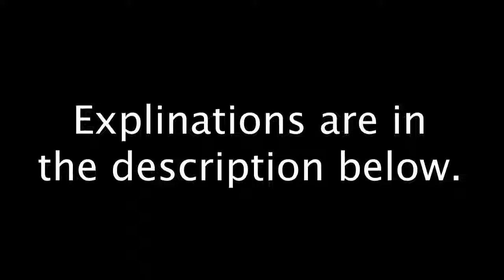Survivor Top 10 Big Moves that Failed Spectacularly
Survivor's Biggest Moves/Blindsides that failed in spectacular fashion.
All Rights to CBS and Survivor.
Sorry I had to cut the last one for copyright reasons.

List:
#10: Survivor Caramoan: Andrea. With an immunity idol in her pocket, Andrea attempted to blindside her biggest ally, Brenda. Brenda got wind of Andrea's plan and her alliance turned on her, taking her out with her idol.

#9: Survivor Second Chance: Fishbach. The entire game, Fishbach despised Joe and wanted him out. Joe finally didn't win immunity and Fishbach decided to play his secret advantage, which was the first ever steal-a-vote in Survivor. Fishbach stole Joe's vote, voted for Joe but was still blindsided by part of his alliance.

#8: Survivor Gabon: Randy. Randy's allies had been taken out in Marcus and Charlie, and he decided to make camp terrible for everyone else to receive votes, and counting on Bob having the hidden immunity idol. Bob had made a fake idol, and Sugar convinced Bob to give it to Randy, and Randy's plan backfired on him.

#7: Heroes vs Villains: JT. Nobody on Heroes vs Villains had seen Russell play before, and JT was adamant that Russell was good. With a small amount of cross-tribal communication, JT gave Russell his idol to 'save' him from the women on the Villains tribe. JT's idol was then used against him from Parvati to block out Sandra and Jerri's votes, and JT went home.

#6: Survivor 42: Drea. Omar had told Mike about Drea's 'Knowledge is Power' advantage, so Mike gave his idol to someone else to hold on to so Drea couldn't steal it. Drea then used her extra vote to attempt to get out Mike, but she didn't have the numbers to pull off the blindside.

#5: Game Changers: Cirie/Michaela. Sarah had given Cirie her steal-a-vote advantage as a sign of trust, but Cirie used it against Sarah to show her that Tai was being a rat in the game. Cirie couldn't use the advantage herself, and Sarah rallied the numbers to eliminate Michaela; Cirie's closest ally.

#4: David vs Goliath: Gabby. Gabby had done all of her moves with Christian in the game, her closest ally. She then decided to try and take out Christian to make moves of her own to get to the end. Gabby, taking a leap of faith couldn't trust her newfound allies who told Christian about the move, he first didn't believe them but then used his idol to take cancel out his votes, and Gabby was blindsided.

#3: Winners at War: Sandra. Sandra had an idol that could only be used at their next tribal council. Feeling safe, she wanted to make a big move to get out one of the guys, so she gave her idol to Denise. Denise already had a second idol, gave her idol to Jeremy as a sign of trust, and used her idol to take out Sandra.

#2: Micronesia: Erik. Erik continuously won individual immunity as he was the target of the Black Widow Brigade alliance. Feeling guilty about his past votes, the Black Widow Brigade hatched a plan to guilt Erik into giving up immunity and being in their good graces once again.

#1: Second Chance: Kimmi. Feeling on the bottom of her alliance, Kimmi decided to flip and side with Keith and Wentworth in the Final 6. Once Wentworth and Jeremy played their idols, there was another tie between Tasha and Kimmi. The group then had to decide to send Tasha, Kieth or Kimmi home, which lead to her demise. Had she flipped one vote sooner, she may have been in the final 3.

Honorable Mentions:
Survivor: Blood vs Water: Katie
Survivor: Worlds Apart: Dan
Survivor: Kaoh Rong: Jenny
Survivor: Millennials vs Gen X: Jessica
Survivor: Game Changers: JT
Survivor: Winners at War: Kim
Survivor: 41: Liana